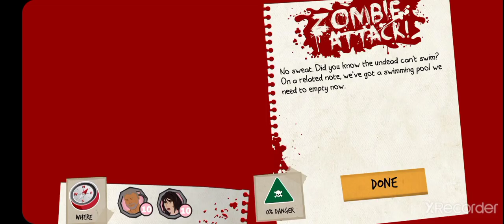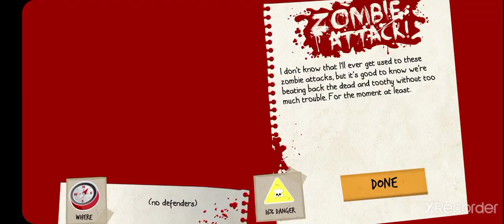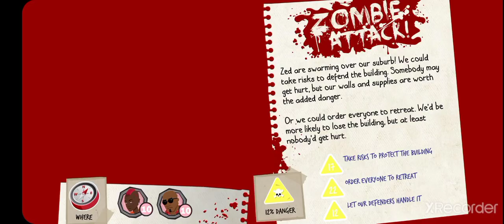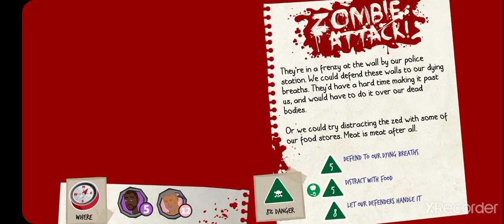The zombies are after my corn.|Rebuild 3 (Marshall Stein) #3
how do i live in ohio without corn? :(